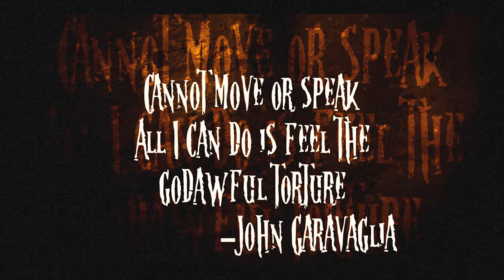HORROR HAIKU: The Art of Murder IV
Seraph Films presents: HORROR HAIKU a monthly short horror series where you write the episodes.

We invite you to search the darkest depths of your soul and share with us your HAIKU! Yes, that's right, you're turning horror into haiku, and we're turning your haiku into video. Post your comments below and we'll pick our favorites to transmogrify into a short video. You might see your poem starring as the title of our latest short film!

HH501:  THE ART OF MURDER IV

Submitted by: John Garavaglia

Cannot move or speak
All I can do is feel the
godawful torture

:: Lawyer Speak - all submissions become Seraph's property, so if you post and we use it, you'll get IMDB credit for the name, but that's all.

Haiku - a short poem, of Japanese origin, having a meter of 5 syllables, 7 syllables, and 5 syllables.